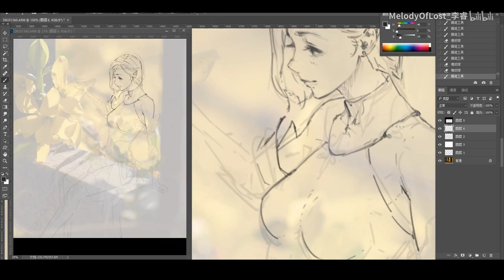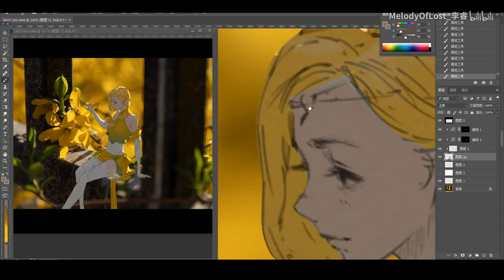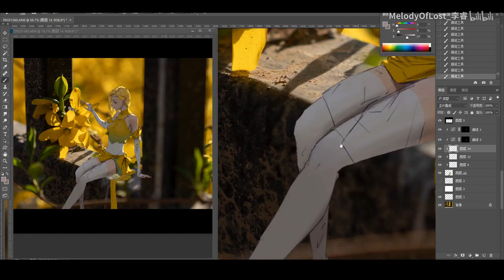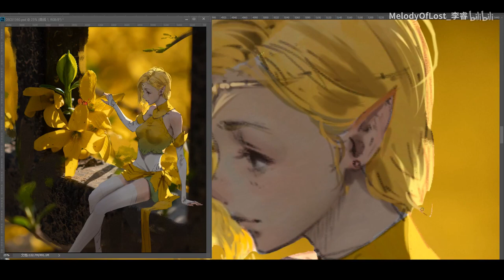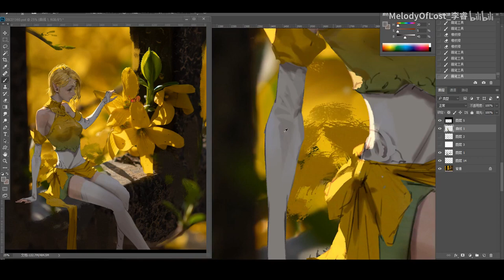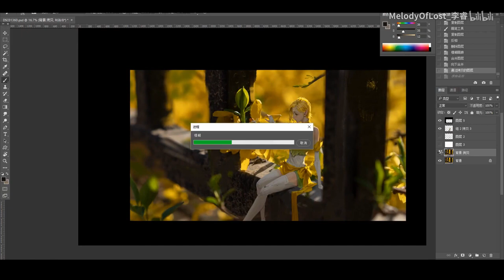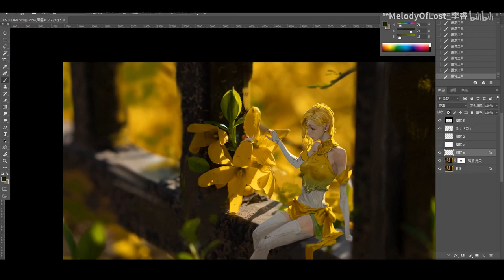Digital Painting Spring is coming Rui Li